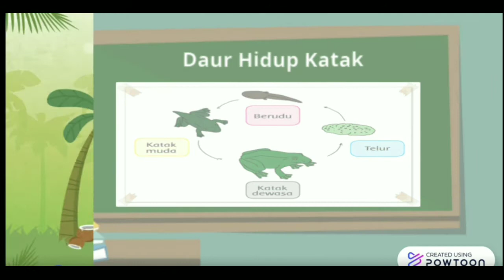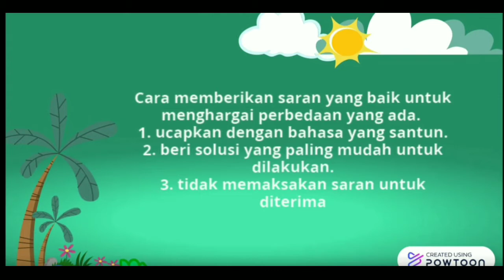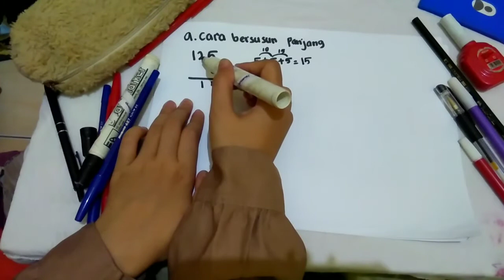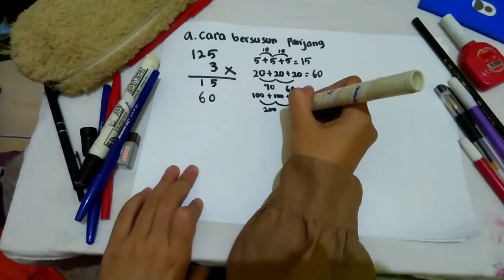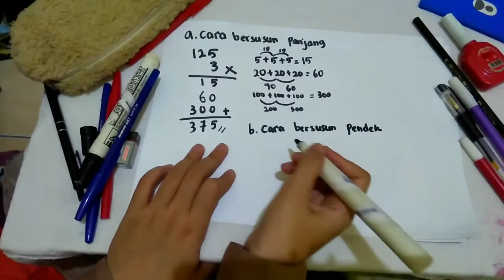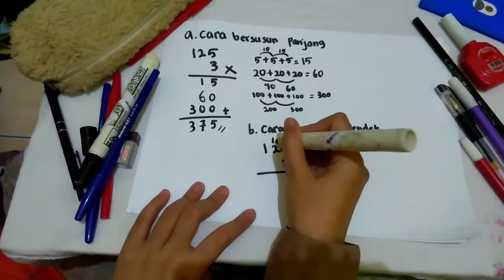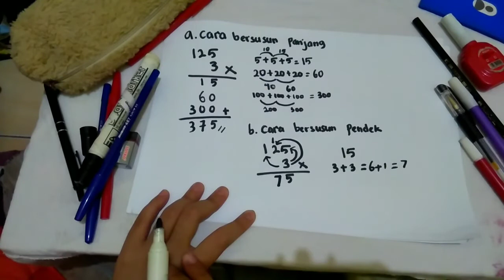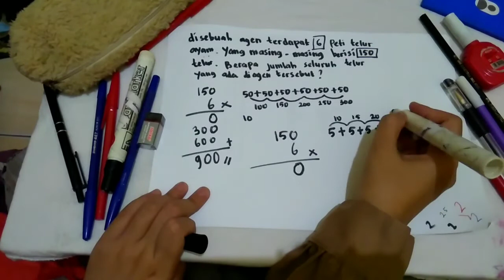Tematik kelas 3 tema 1 subtema3 daur hidup hewan